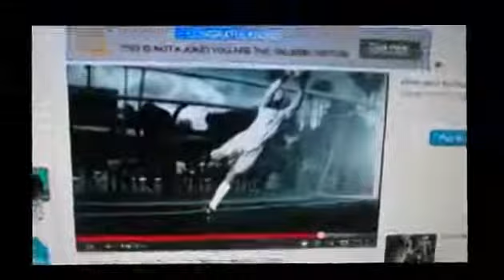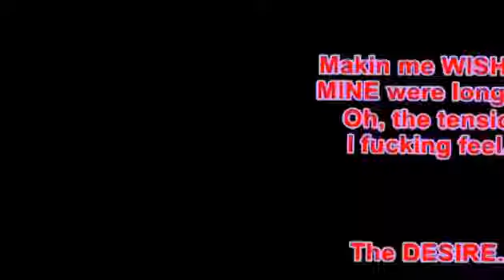The time I ACTUALLY TOOK A STROLL, at night, through the East Kinston HOOD!